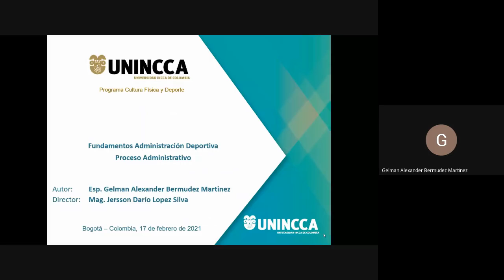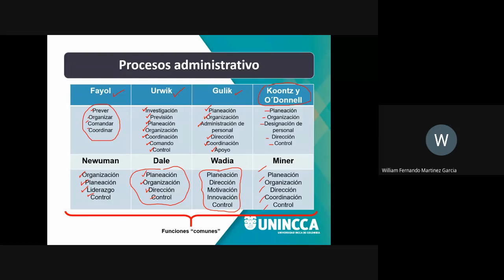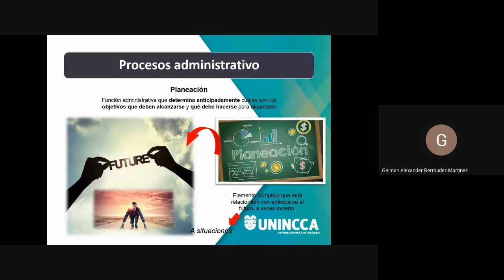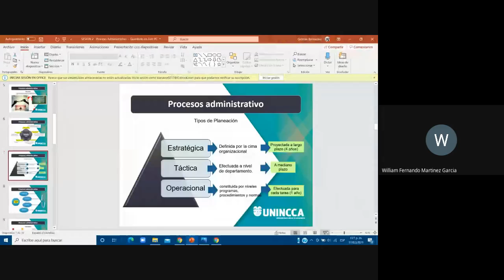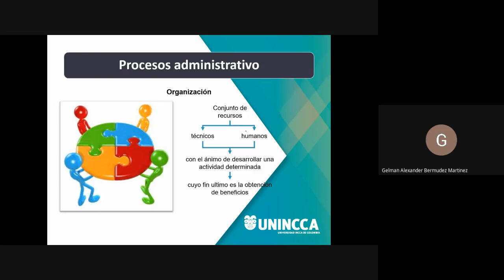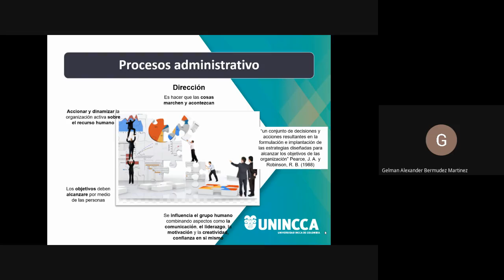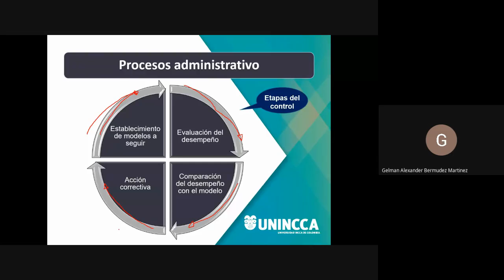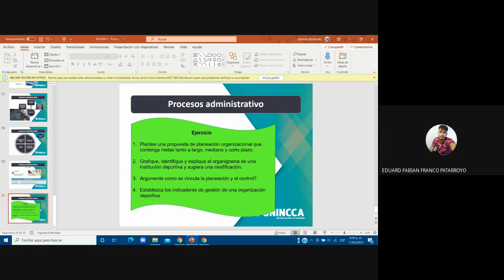El proceso administrativo Seminario Profundización Modulo 1 Sesión 2 Fund. Admon. Deportiva 20210217